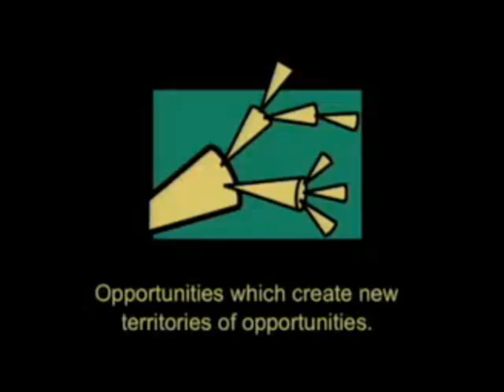Technological Determinism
A media presentation for ETEC 531 attempting to answer the question, "what is technological determinism?"